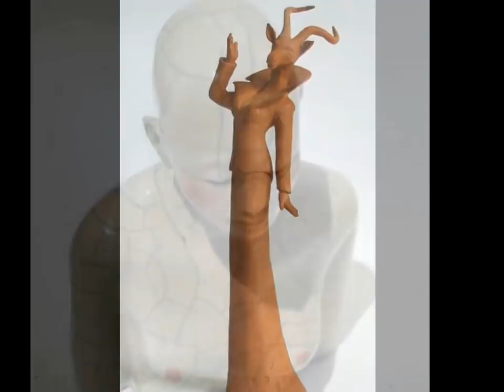Melanie Bourget - Art Déco | Tutt'Art@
Mélanie Bourget's  work focuses on the human being. She creates figurative sculptures in a contemporary yet a little offbeat style, oscillating between realism and fantasy. Then she subjects them to the raku technique. Big busts of women with crazy hairstyles, mysterious and dreamy little characters are in a few words the poetic and fragile characters that live in her world. These creatures are alive; they transmit deep and mixed feelings. And through the cracks of glaze we can see with accuracy the human soul...